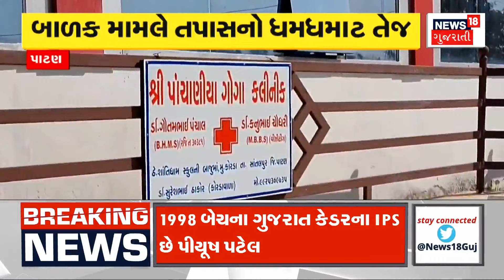Cyclone Update News : બંગાળની ખાડીમાં સર્જાઈ શકે છે વાવાઝોડું | Gujarati Samachar | News18 Gujarati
Cyclone Update News: A cyclone may form in the Bay of Bengal. Possibility of forming a 'Fingal' cyclone in the Bay of Bengal. Currently, a depression is active in the Bay of Bengal. The depression is likely to strengthen further. Possibility of heavy to very heavy rain in Tamil Nadu, Puducherry. Possibility of heavy rain in Andhra Pradesh as well.

Cyclone Update News : બંગાળની ખાડીમાં સર્જાઈ શકે છે વાવાઝોડું.બંગાળની ખાડીમાં 'ફીંજલ' વાવાઝોડું બનવાની શક્યતા.બંગાળની ખાડીમાં હાલ ડિપ્રેશન સક્રિય.ડિપ્રેશન હજુ પણ મજબૂત બનવાની સંભાવના.તમિલનાડુ, પુડ્ડુચેરીમાં ભારેથી અતિભારે વરસાદની સંભાવના.આંધ્રપ્રદેશમાં પણ ભારે વરસાદની સંભાવના.  n18oc_samachar